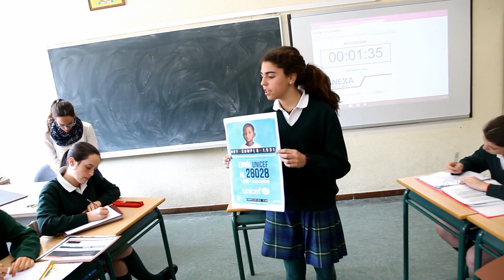La excelencia académica en Orvalle